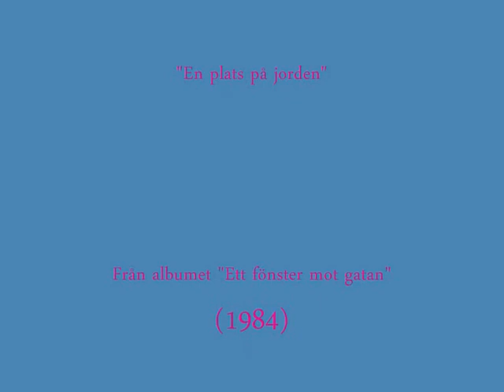Eva Dahlgren - En plats på jorden